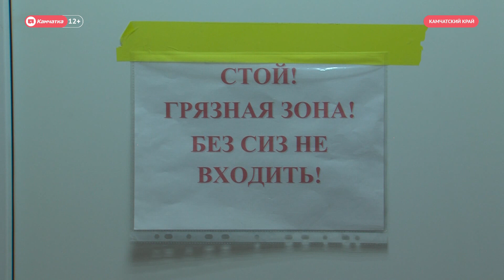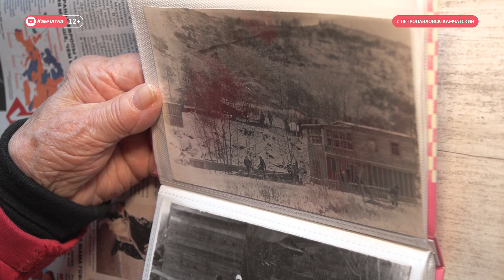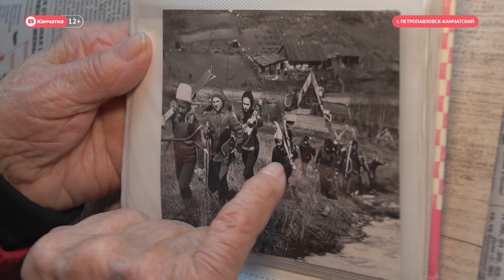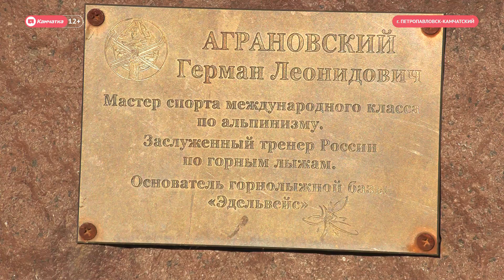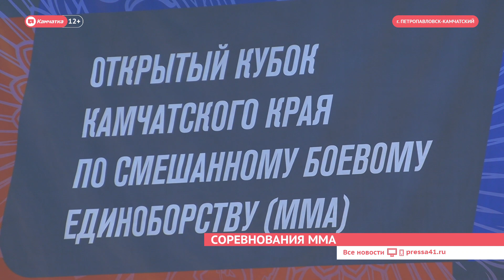ВЫПУСК НОВОСТЕЙ ИА "КАМЧАТКА" ОТ 16.11.20